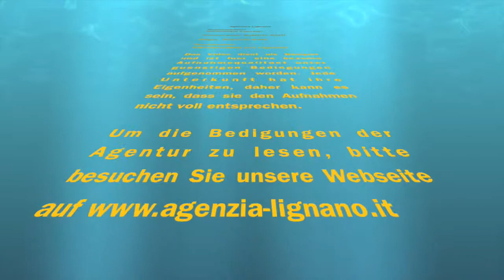Lignano: Mehrfamilienhaus Luciana Typ C 1. Stock - Agentur Lignano -- Villa Luciana tipo C 1p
Um eine Wohnung in diesem Mehrfamilienhaus zu buchen, klicken Sie